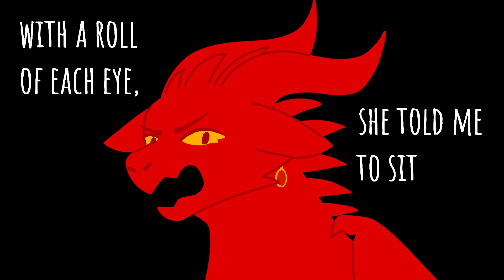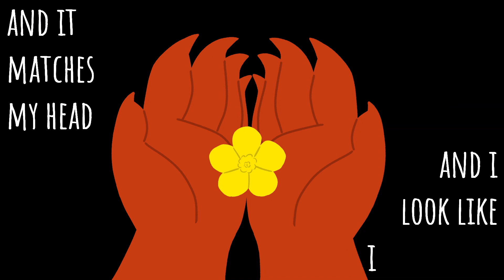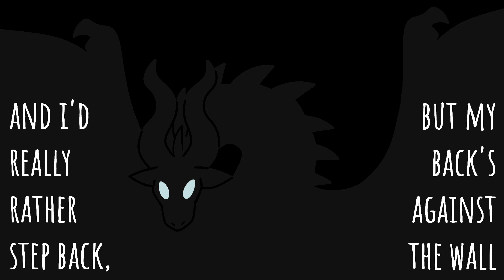what do you want from me tonight? - peril pmv